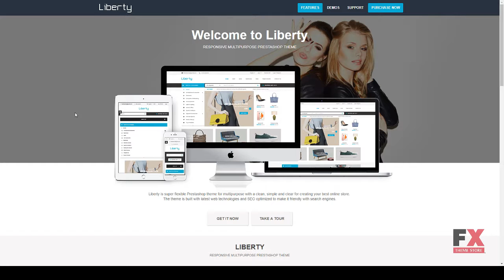Liberty - Minimal and Modern Shopping Responsive Prestashop Theme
Software Version PrestaShop 1.6.1.x, PrestaShop 1.6.1, PrestaShop 1.6.0.x

 Columns 4+

 Layout Responsive

 Tags bags, beauty, book store, clothes shop, cosmetic, digital, fashion, furniture, handbags, ipad, iphone, perfume, rings, shoes, shopping